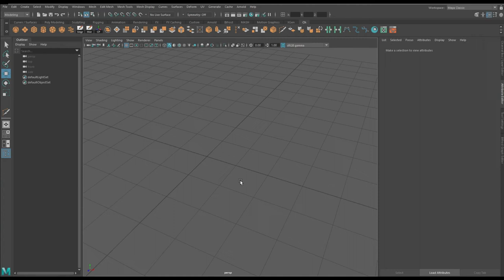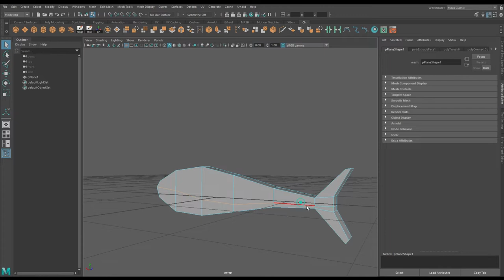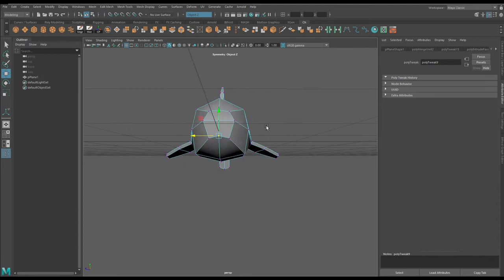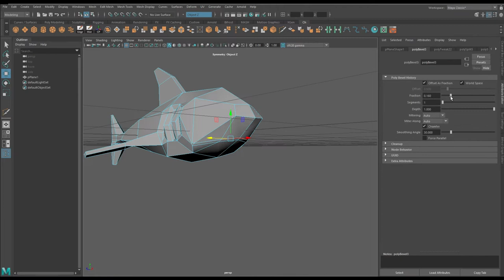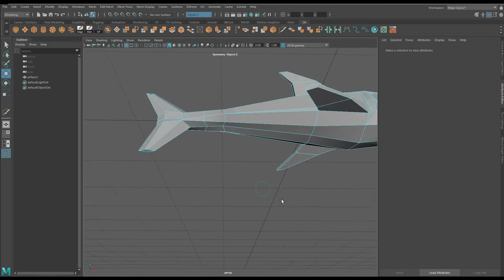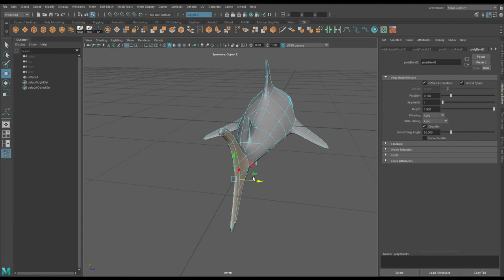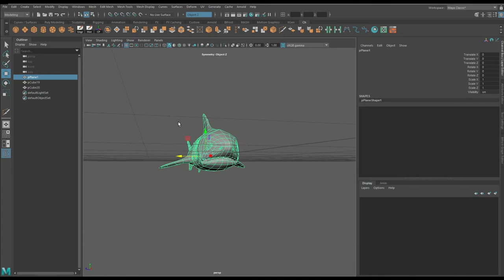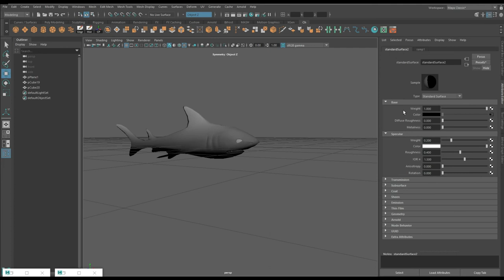Shark 3d modeling (Autodesk Maya tutorial)